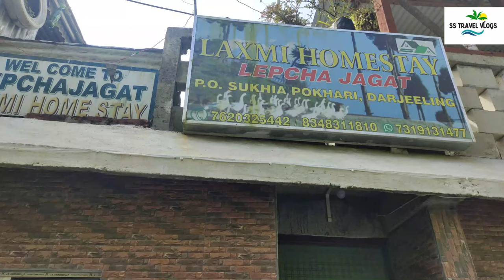Lepchajagat Local Tour|Tour Guide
Hi Guys!
For the last few days we've been travelling the different offbeat places of North Bengal.
I hope all of you are enjoying the trip through our vlogs.

Sj Vlogs
Counting Miles
Traveling Mondays

ss travel vlogs
hindi family vlog
lepchajagat tour guide
lepchajagat sightseeing
hindi vlog
what to do in lepchajagat
darjeeling to lepchajagat
lepchajagat homestay
mirik to lepchajagat
siliguri to lepchajagat via mirik
njp to darjeeling via lepchajagat
lepchajagat tour plan
lepchajagat darjeeling
lepchajagat view point
lepchajagat wbfdc
lepchajagat vlog
lepchajagat tourist spot
kanchankanya homestay lepchajagat
lepchajagat pine forest

lechajagat lepchajagatlocaltour lepchajagat sightseeing